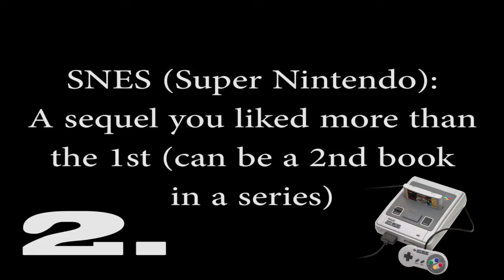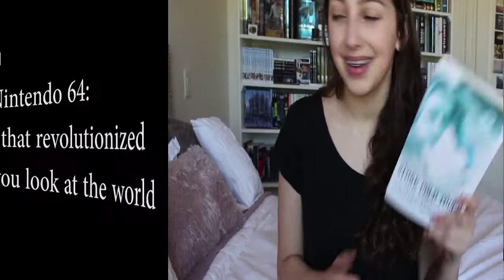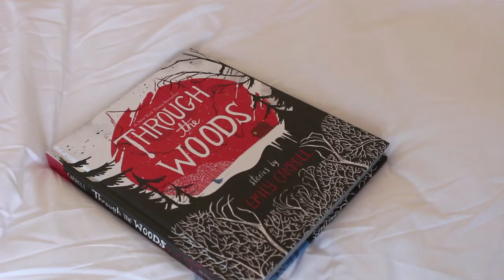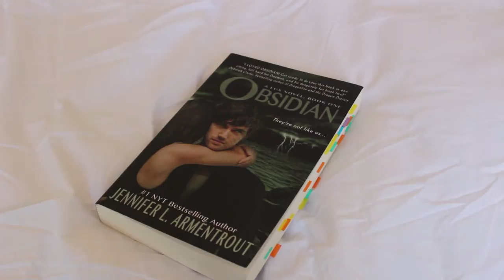NINTENDO BOOK TAG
Thank you guys so much for watching.. I hope you enjoyed!

I TAG:

Questions:

1) NES (Nintendo Entertainment System): A classic you want to read
2) SNES (Super Nintendo): A sequel you liked more than the 1st (can be a 2nd book in a series)
3) Nintendo 64: A book that revolutionized the way you look at the world
4) Gamecube: A popular book that did not go over so well with you
5) Wii: A new favorite book
6) Nintendo Power: Favorite graphic novel series or a series you want to start
7) Super Mario: A character that you'd love to squish like a Goomba
8) Zelda: A newer fantasy that you consider to be a modern classic
9) Samus-Aran: Favorite sci-fi novel or one you want to read
10) Pokemon: Book editions that you want to collect
11) Donkey Kong: A book with original characters
12) Nintendo Fandom: Favorite Nintendo game(s) or game you really want